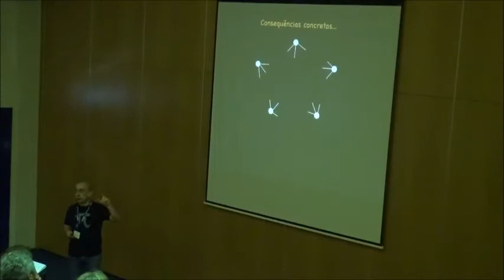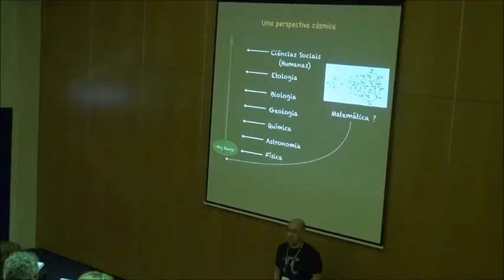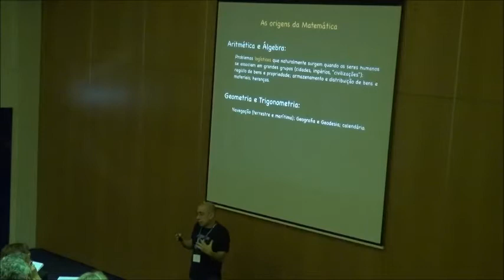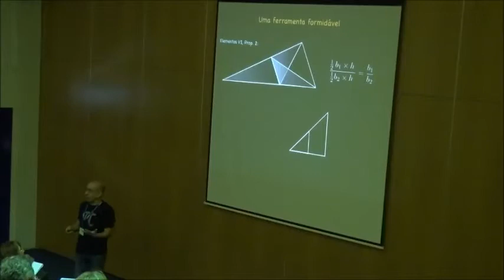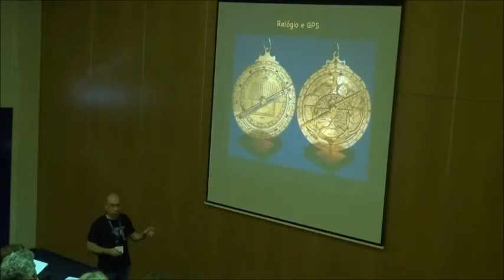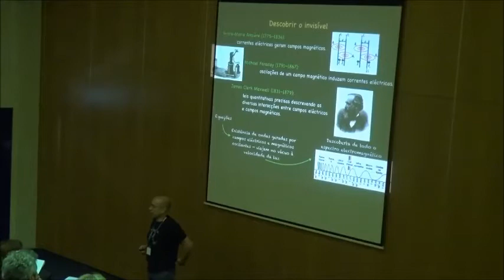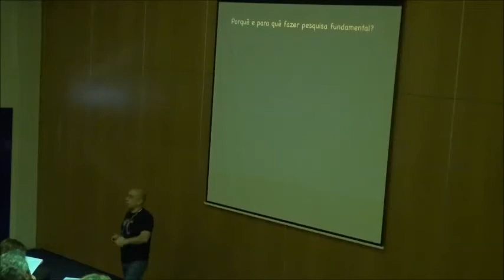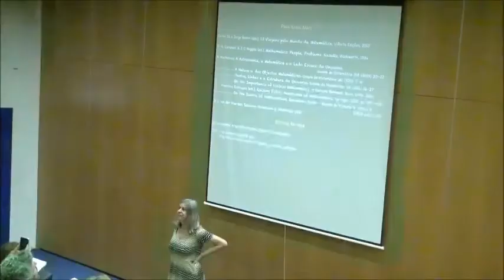O que É exactamente e para que Serve mesmo a Matemática? - Uma perspectiva pessoal.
Plenária de Matemática